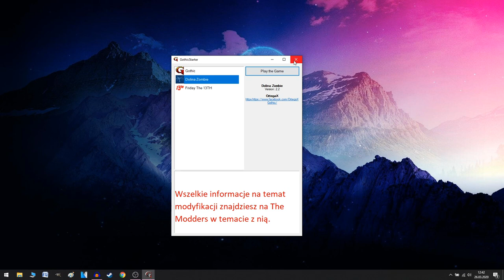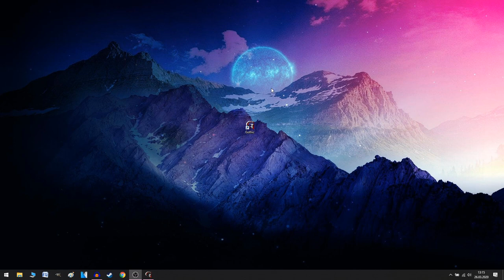🐶 Ale fajny Pimpek, można pogłaskać? | Gothic: Dolina Zombie v2.1 | #07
No normalnie. Fajne rzeczy mają miejsce. Z Gomezem było gadane, ruszyłem też w kierunku Obozu Sekty by trochę pozwiedzać.
"Kowal Bragus, szanowany obywatel miasta Khorinis. Jego życie było bardzo poukładanie, kochająca żona, dorosła córka. Wydawało by się, że nic nie popsuje jego szczęścia, aż do pewnej nocy. Ktoś podstępem zakradł się do domu Bragusa i zamordował jego rodzinę. Kowal doskonale wiedział kto to zrobił, jednak straż miejska nie miała na to żadnych dowodów. Bragus zemścił się na sprawcy, zamordował go chwilę przed tym gdy ten miał już uciec z miasta. Stało się, Bragus trafił do kolonii karnej, jednak nie spodziewał się on tego, co tam zastanie. Górniczą Dolinę opanowała apokalipsa zombie. Z dnia na dzień ludzie zaczęli zmieniać się w chodzące trupy, niektórzy przeżyli, uciekli, pochowali się po jaskiniach, a najliczniejsza grupa ocalałych w zamku, w Starym Obozie. Nikt do końca nie wie jak to się stało, widziano tylko fale przebłysków i piorunów dochodzących z wieży Nekromanty Xardasa. Może to on jest sprawcą, a może chodzi o coś innego? Czy zdołasz przetrwać? Czy uda ci się na czas zapobiec dalszemu rozwojowi epidemii? Okaże się w Dolinie Zombie..."